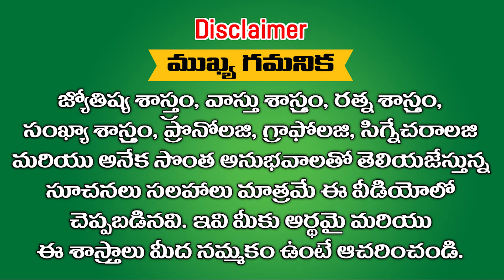ఈ 3 రాశులు జీవితాన్ని గెలిచారు ఇక డబ్బును సునామి కంటే వేగంగా సంపాదిస్తారు || Ramm Krish Nihan